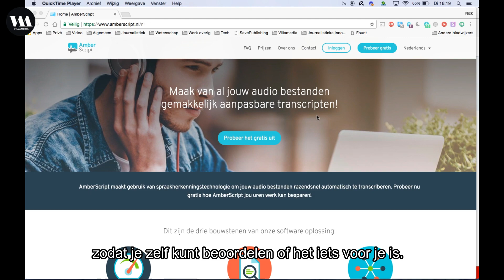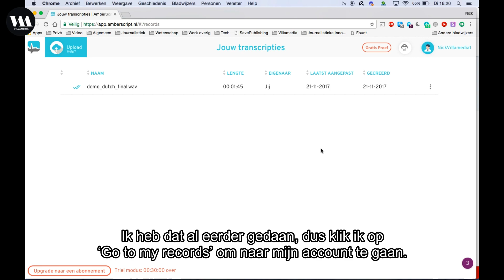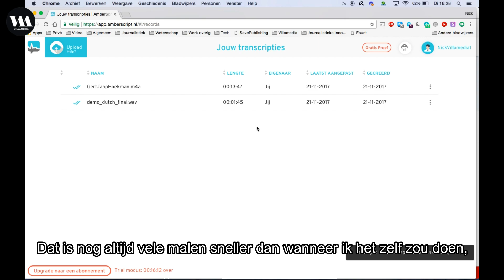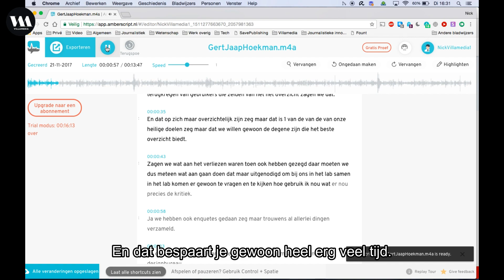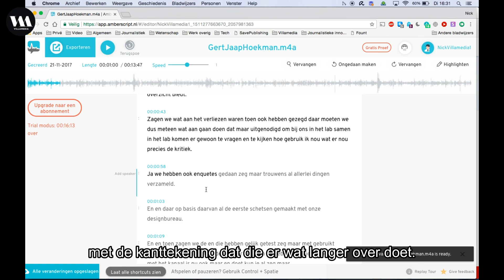Villamedia Tooltip voor journalisten - Zo transcribeer je automatisch je interviewbandjes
Bandjes uitwerken na een interview kan een hels karwei zijn. Gelukkig zijn er diensten die dat transcriberen automatisch voor je kunnen doen. Villamedia laat zien hoe de automatische transcriptie-dienst AmberScript werkt en laat deze ook in actie zien.